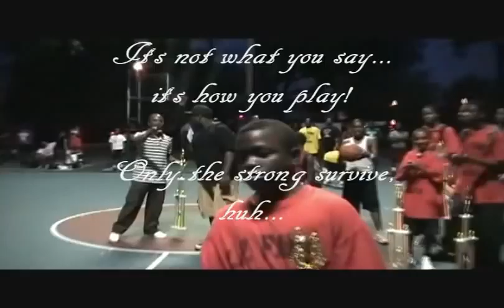Jermaine Bishop - No Love.wmv